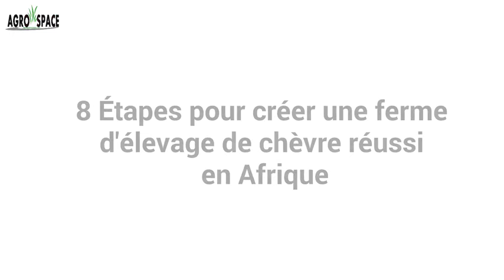Voici 8 Etapes pour commencer une ferme d'élevage de chèvre à succès en Afrique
Les chèvres sont des animaux polyvalents qui constituent un atout dans une ferme avec l'espace et les installations appropriés. Vous pouvez les élever pour leur lait, leur laine, ou pour la viande. Si l'élevage de chèvres t'intéresse, bienvenue dans cette vidéo.

DÉCOUVRE NOTRE MACHINE AGRICOLE MODERNE

▂▂▂ LES FORMATIONS et LIVRES ▂▂▂

__________ REJOINS-NOUS  ❤️ ____________